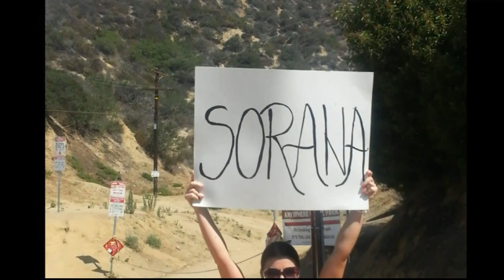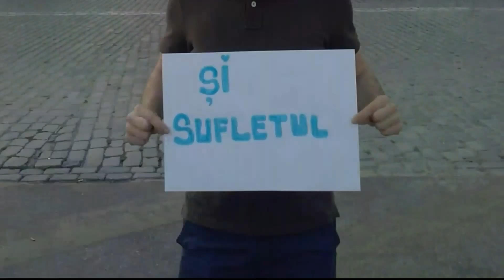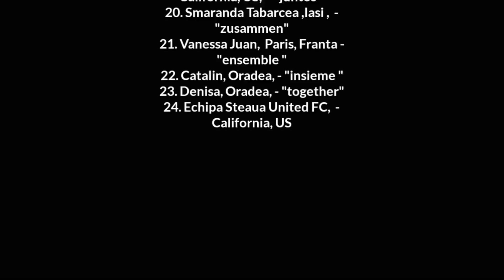Sorana Cirstea Fan Video US Open 2014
Sorana Cirstea Fan Video US Open
Muzica a fost inlocuita din motive de copyright. Varianta originala aici